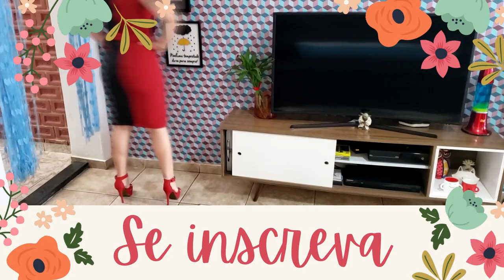Tecidos lindos e super barato / vem comigo fazer peças lindas outono/inverno 2022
Olá meninas, hoje venho com uns tecidos lindos para novos projetos, vem conferir!

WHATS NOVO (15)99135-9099